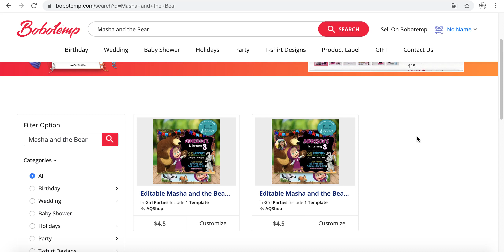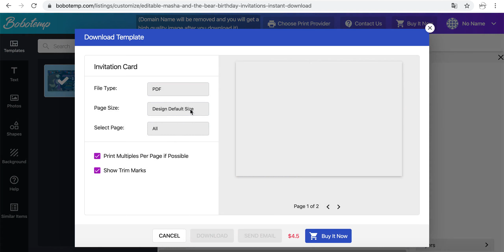How to make a Masha and the Bear Birthday Invitation step by step on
Personalize Your “Masha and the Bear” Birthday Invitation. Create your own custom Masha and the Bear Birthday Invitation for Boy to download, print or send online.

1. Open website and search the "Masha and the Bear”.
2. Choose from hundreds of professionally designed layouts.
3. Click a 'Customize' button and try a demo on both web and mobile.
5. Now you can upload your own photos and fonts (limited to 5 for each listing that you purchased)